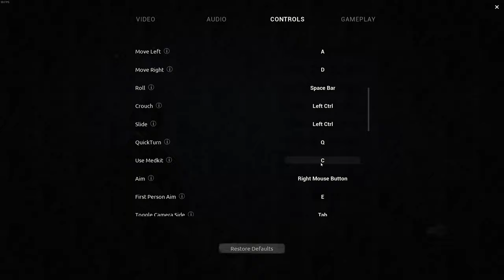Survival-Horror wartet auf Dich! - Evil Awaits - Part 01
Nachdem ein Notruf über eine Explosion uns alarmiert, stoßen wir auf der Suche nach Antworten auf das abgelegene Archdale -Schloss. Werden wir herausfinden, was passiert ist?